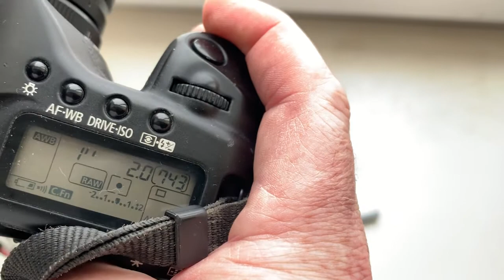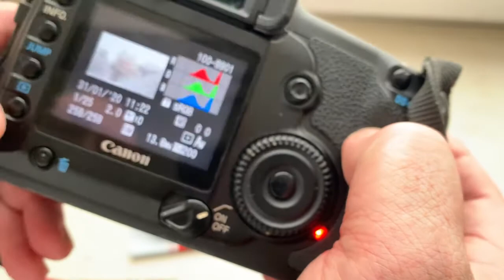Для Николая Т.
Адаптер Nikon-Canon с Одуванчиком Лушникова.